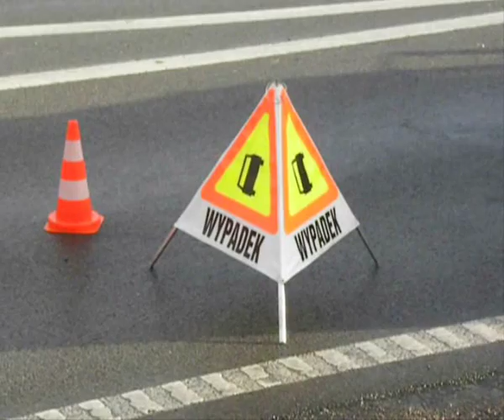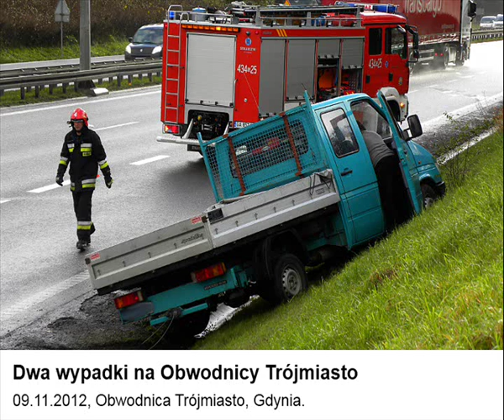Dwa wypadki drogowe na Obwodnicy Trójmiasta. Straż pożarna alarmowo przez Obwodnicę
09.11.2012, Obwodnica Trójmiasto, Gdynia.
W piątek, kilka minut po godz. 12 tuż za wyjazdem z Gdyni Chwarzna na Obwodnicę Trójmiasta (w kierunku Łodzi) pojazd dostawczy zjechał na pobocze i uderzył w przydrożną latarnię. W wyniku zderzenia słup oświetleniowy został ścięty i upadł na drogę. Na miejsce przybył patrol policji drogowej który zabezpieczył miejsce wypadku. Po kilku chwilach były także dwa zastępy straży pożarnej ( 434[G]21 + 434[G]25 ). Gdy strażacy wyciągali pojazd, jeden z przejeżdżających obok kierowców zatrzymał się i zaalarmował o kolejnym wypadku do którego doszło kilometr dalej. Na przeciwległym pasie dachował bus. Jeden z wozów strażackich pośpiesznie udał się na miejsce drugiego zdarzenia. Obwodnica w kierunku Gdyni była zablokowana przez ponad godzinę.